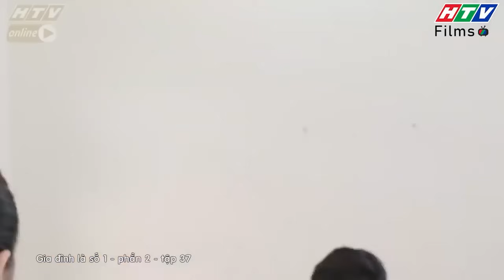Gia đình là số 1 Phần 2 | Tâm Ý lần đầu được tham gia tiết học tại trường và cái kết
00:00 Lý lẽ của Trạng Nguyên
04:00 Tâm ý bị thầy giám thị phạt
07:00 Phát hiện tài năng của Tâm Ý
11:00 Tâm Ý ước ao được đi học